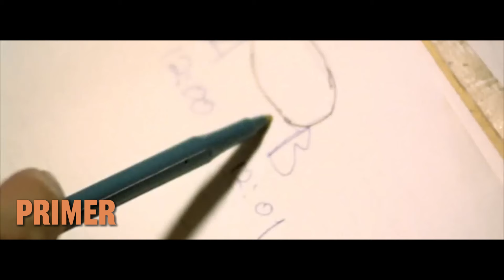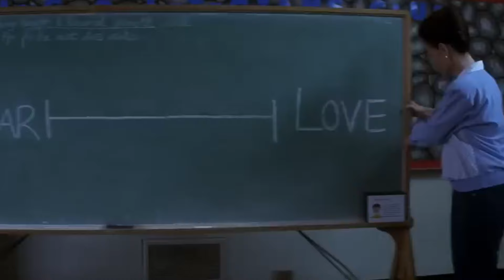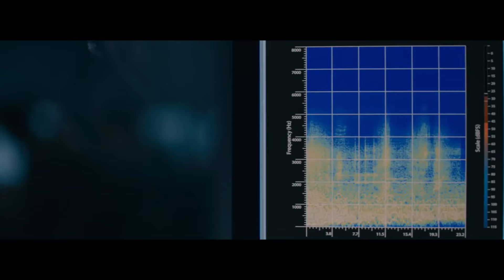12 Time Travel Movies That Will Tie Your Brain in Knots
Time travel movies can be a wild ride, and these 12 films are guaranteed to twist your mind in the best ways. From cult classics to modern masterpieces, each film takes you on a unique journey through time. Whether it's loops, alternate realities, or mind-bending timelines, these movies are sure to keep you guessing until the very end.

0:00 - Intro
0:19 - Primer
1:17 - Interstellar
2:00 - Back to the Future Trilogy
2:46 - Donnie Darko
3:45 - Looper
4:41 - Predestination
5:36 - Time Crimes
6:14 - 12 Monkeys
6:58 - The Time Traveler's Wife
7:39 - Triangle
8:18 - Edge of Tomorrow
9:04 - Arrival